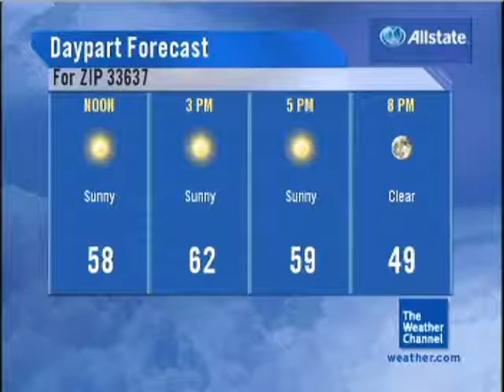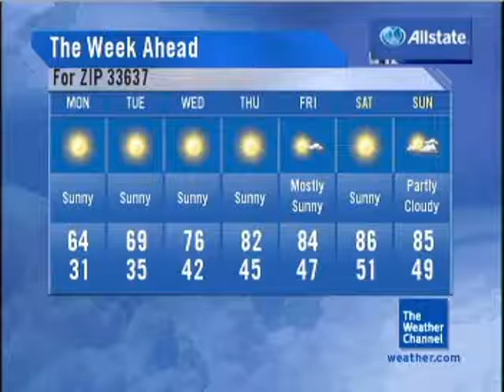"No Es Facil" by Ron Fattorusso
Video Courtesy: The Weather Channel Interactive Media (weather.com).

March 2009 Daytime 5